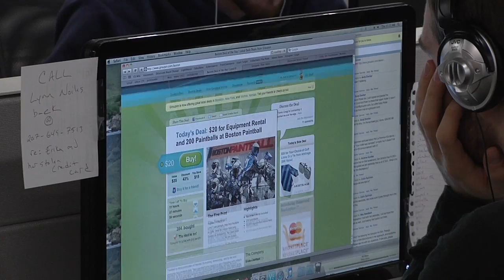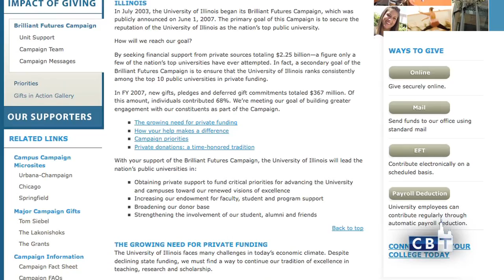'Too big' T-shirts | Chicago Business Today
Chicago Bulls TV analyst Stacey King is turning his signature catchphrases into fashion statements. Groupon UK is changing its deal promotion practices across the pond. And the University of Illinois endowment growth is outpacing its peers'.